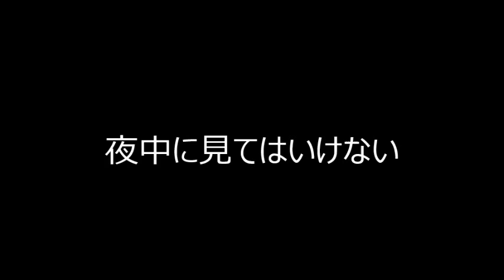『閲覧注意』見るな危険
バレンタインに「星乃珈琲店」のふわふわスフレパンケーキを作ってみた！！

バレンタインに♡世界にひとつだけのオリジナルクッキー!!プレゼント企画あり[応募終了